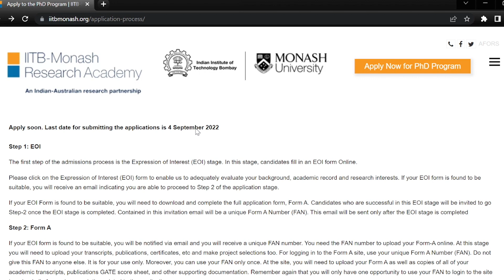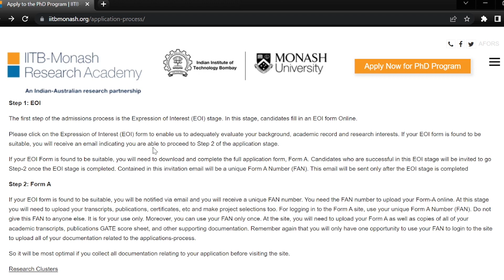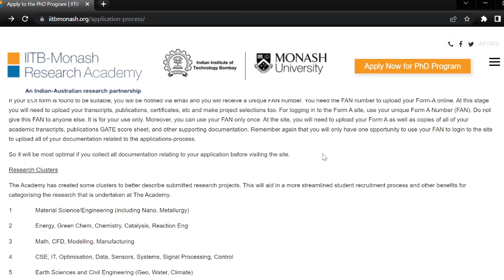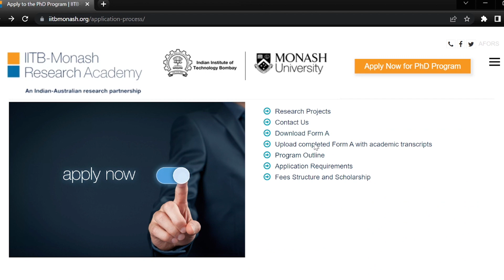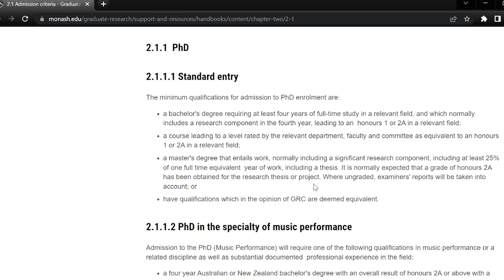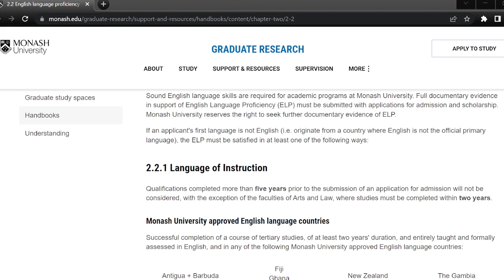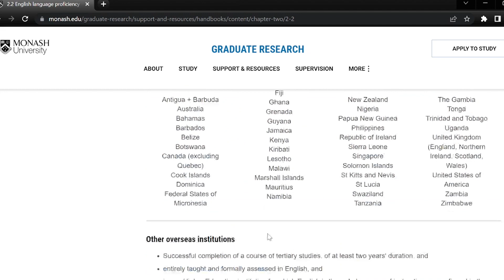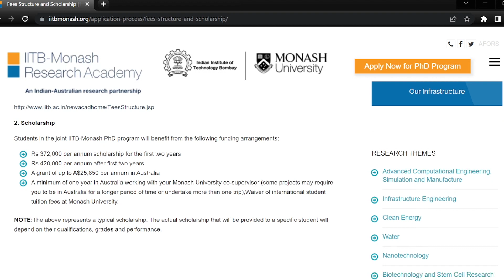IIT BOMBAY & MONASH UNIVERSITY AUSTRALIA RESEARCH PATERNSHIP Apply now for PhD I PhD in IITB- Monash